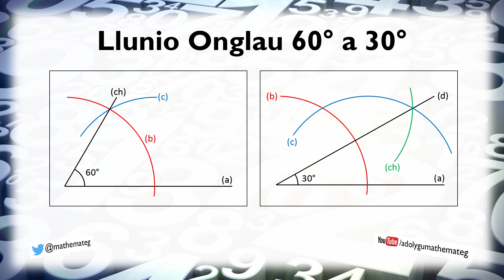[036 M/C] Onglau: Llunio Onglau 60° a 30°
Sut ydych yn llunio'r onglau 60° a 30° gan ddefnyddio cwmpas a phren mesur yn unig? (Lefel 5.)